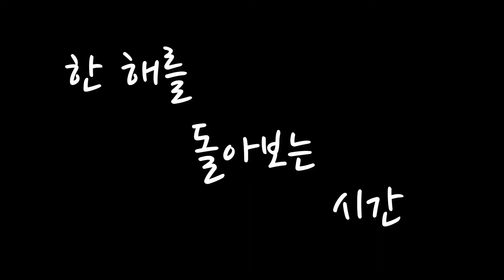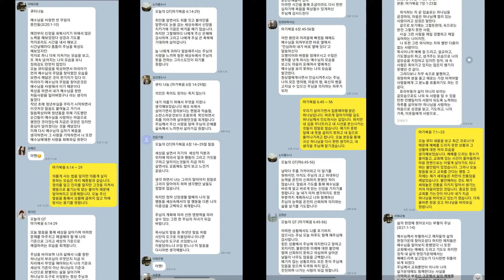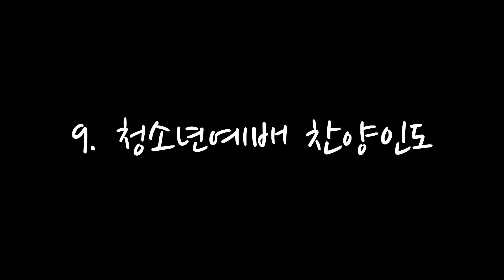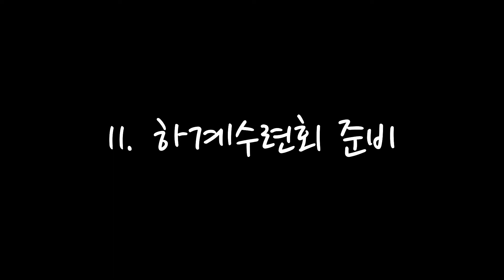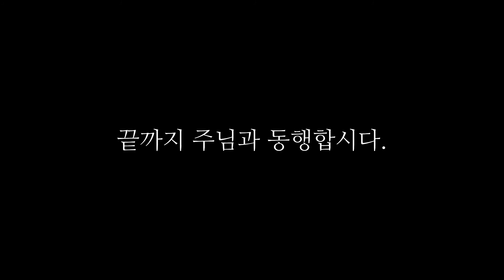2020년 청년교회 총회영상